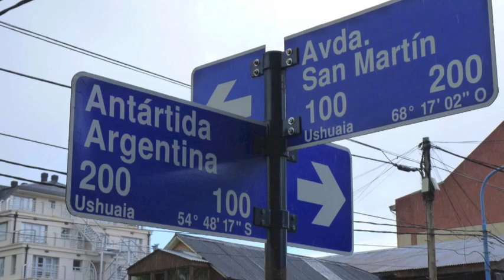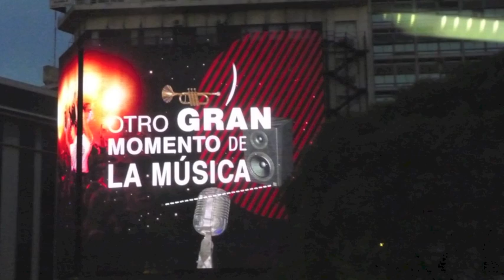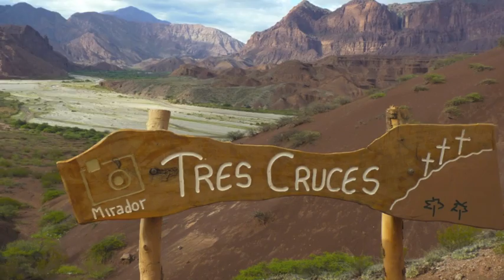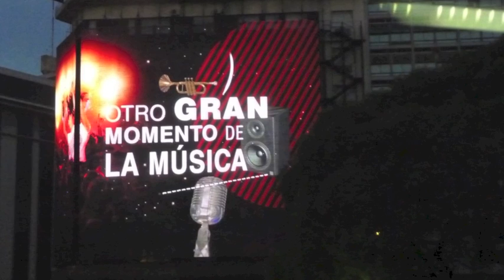Grand Tango - Astor Piazzolla (viola and piano)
Grand Tango - Astor Piazzolla
Claude Ducrocq, alto (viola) - Pauline Berdat, piano
Live recording, 19th of June 2001 - Palais des Fêtes - Strasbourg

Texte de Claude Ducrocq (ancien alto solo de l'orchestre philharmonique de Strasbourg et professeur au Conservatoire)

"Durant les 20 années où elle fut directeur du Conservatoire de Strasbourg, Marie-Claude Ségard n'eut d'autre but que de promouvoir l'éclectisme musical. En tissant des liens entre diverses formes d'expressions artistiques, elle cherchait à atteindre un enseignement moderne et démocratique. Dans ce même but, elle créa des partenariats avec les différentes institutions culturelles de sa ville, ainsi qu'à l'étranger. Et c'est dans le cadre de ces nombreux échanges qu'elle programma un concert de musiques sud-américaines du 20ème siècle au Palais des Fêtes de Strasbourg. Elle suggéra que l'on interprète une oeuvre d'Astor Piazzolla, compositeur qu'elle admirait et connaissait personnellement. Je lui ai alors proposé le "Grand Tango", oeuvre dédiée à Mtislav Rostropovitch, mais transcrite par Piazzolla lui-même pour l'alto. Un an après la disparition de Marie-Claude Ségard (18 novembre 2012), je souhaitais lui rendre hommage en lui dédiant l'enregistrement de cette oeuvre au cours de cette soirée, que nous avons interprété, moi-même à l'alto et Pauline Berdat au piano."

Texto de Claude Ducrocq (ex primera viola de la orquesta filarmonica de Estrasburgo y profesor en el Conservatorio)

"Durante los 20 años en los que fue  directora del Conservatorio de Estrasburgo, Marie -Claude Ségard se impuso como objetivo promover el eclectismo musical, buscando lazos  entre las diversas formas de expresión artística, intentando lograr de esa forma una educación musical moderna y democrática. Para ello  creó intercambios con diversas instituciones culturales, tanto en  su ciudad como en el extranjero. En el marco de estos intercambios fue programado un concierto de música de América del Sur del siglo 20, el 19 de junio del 2001 en la temporada de conciertos del Conservatorio de Estrasburgo para el cual sugirió la interpretación de una obra de Astor Piazzolla, compositor que admiraba y conocía personalmente. Le propuse entonces el "Gran Tango", que Piazzolla había dedicado a Mtislav Rostropovich, transcrita por él mismo para viola. Un año después de la muerte de Marie-Claude Ségard (18 de noviembre del 2012), quiero dedicarle la grabación de esta obra en el concierto del 19 de junio del 2001, que interpretamos, yo mismo en la viola y Pauline Berdat al piano."